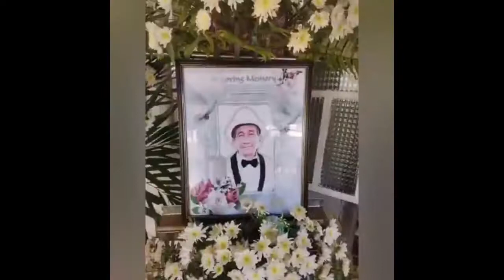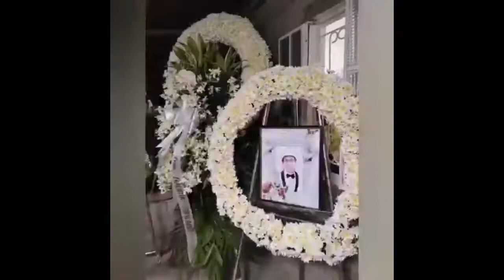Part 1/2 | Burial of JOSE OBENA PAJOTA | December 13, 2020 ''Ad suitability'' not Monetized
Family, Relative's, and Friend's na hindi nakapunta dahil sa COVID-19
Sa mga humihiling ng Video para mapanood din daw po nila.

Di po ako nakauwi o nasilayan man lang TATAY ko dahil po sa COVID-19